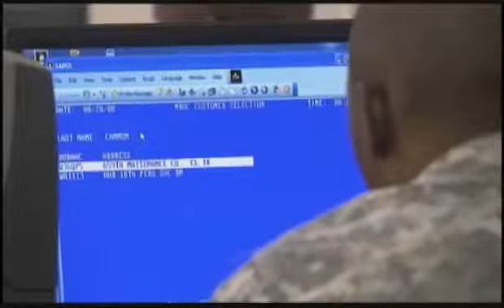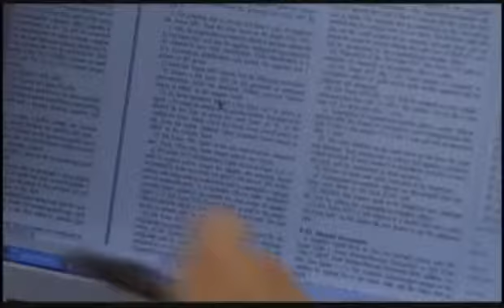Army MOS 92A Automated Logistics Specialist